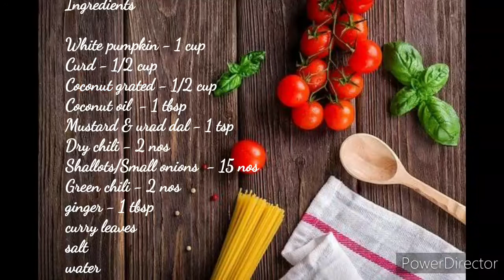தடியங்காய் தயிர் பச்சடி/Thadiyangai(Vellai Pusanikkai) Thayir Pachadi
Hi friends

In this video I m making easy and simple side dish recipe which will give extra taste to your lunch menu. Try and enjoy.

Ingredients

White pumpkin - 1 cup
Mustard & urad dal - 1 tsp
Dry chili - 2 nos
Shallots/Small onions  - 15 nos
curry leaves
salt

சாப்பிடுங்க சந்தோஷமா இருங்க😊😊😍